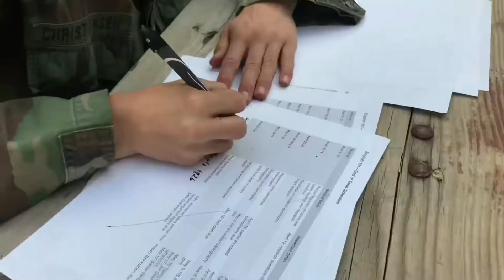GD: WonderGame I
The daily level today was WonderGame I, so I decided to take a crack at it, and it ended up being easy! So I recorded myself beating it (R.I.P. coin 3) and here it is!!